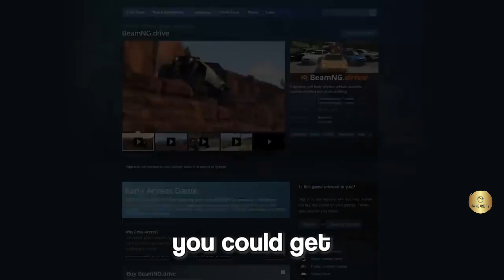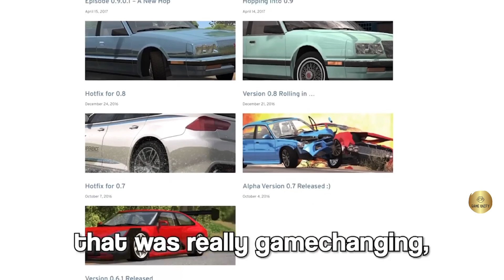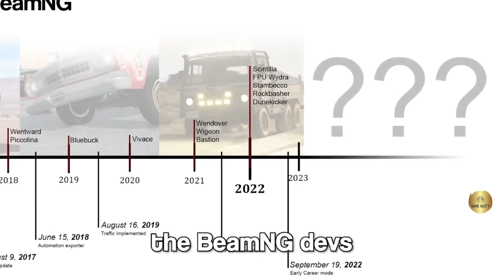The Evolution of BeamNG 2013 - 2023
How to
How to get money
Tutorial
Unboxing
Review
Top 10
Vlog
Comedy
Challenge
Reaction
Q&A